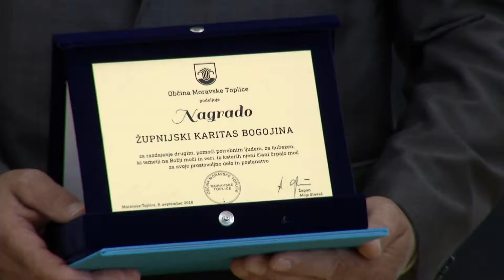Občinski praznik Občine M. Toplice